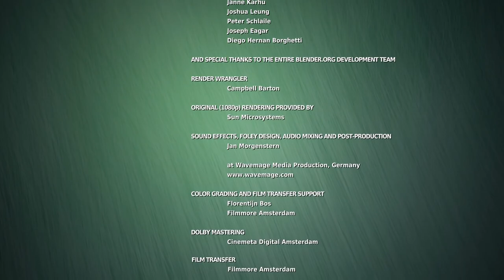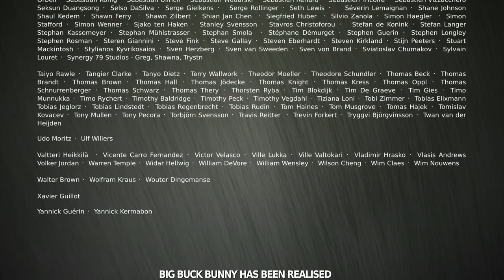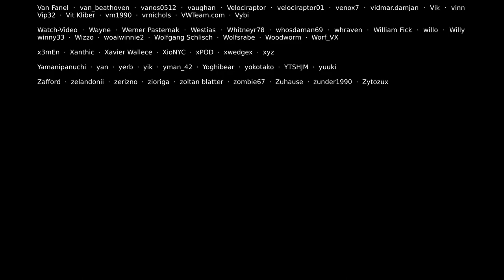Big Buck Bunny Short Animated Film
Enjoy this UHD High Frame rate version of one of the iconic short films produced by Blender Institute!